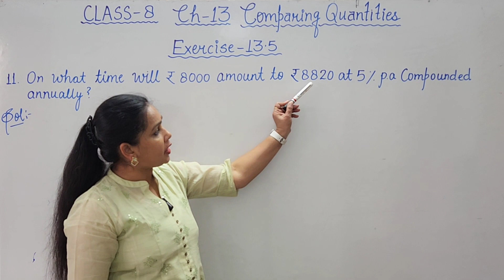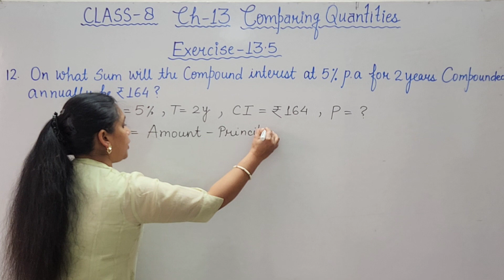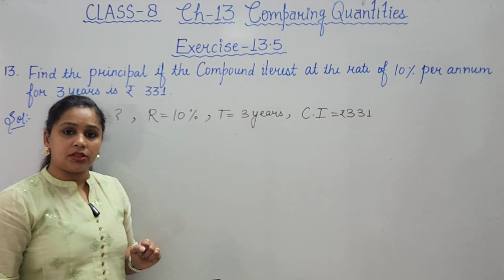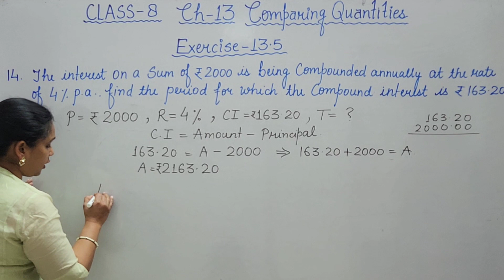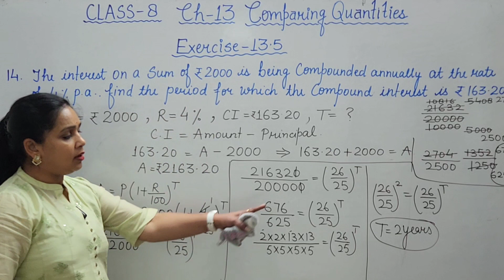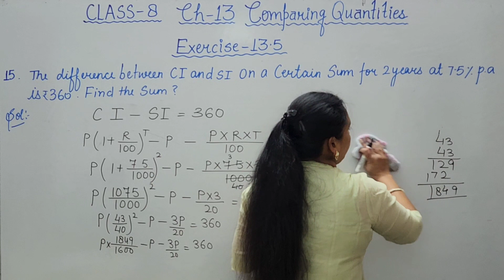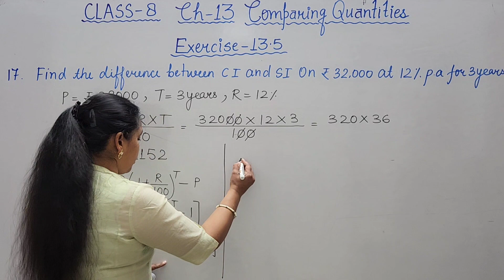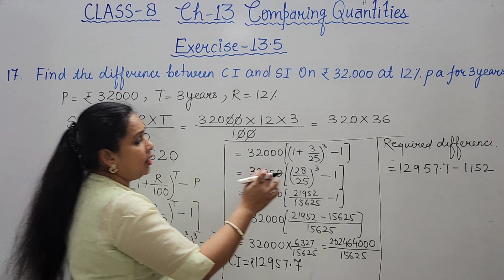Comparing Quantities Class 8 | Ex. 13.5 Q11-17 | Cambridge I Did It Mathematics | Anupama Rathi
Comparing Quantities Class 8 | Ex. 13.5 Q11-17 | Cambridge I Did It Mathematics | Anupama Rathi  Education

Welcome to Anupama Rathi Education, your go-to destination for comprehensive math tutorials! In this video, we dive into Class 8 Mathematics, specifically focusing on Chapter 13 - "Comparing Quantities." We'll be solving Exercise 13.5, addressing Questions 11 to 17.

📘 Cambridge I Did It Mathematics Series
Explore the rich content from the Cambridge I Did It Mathematics series, designed to enhance your understanding of mathematical concepts.

🔍 Key Topics Covered:

Methods for Comparing Quantities
Detailed Solutions for Questions 11 to 17
👩‍🏫 About the Instructor:
I'm Anupama Rathi, your guide in the world of mathematics. With a passion for teaching, I aim to make complex topics accessible and enjoyable for students.

23:55 Q 15 The difference between CI and SI on a certain sum for two years at 7.5% P.A is Rs 360.  find the sum?
00:51 Q 11 In what time will Rs 8000 amount to Rs 8820 at 5% p.a. compounded annually.?
04:56 Q 12 On what sum will the compound interest at 5% p.a for two years compounded annually be Rs 164?
11:02 Q 13 Find the principal if the compound interest at the rate of 10% per Annum for 3 years is rupees 331?
15:34 Q 14 The interest on a sum of Rs 2000 is being compounded annually at the rate of 4% p.a. Find the period for which the compound interest is 163.2?
32:57 Q 17 Find the difference between CI and SI on rupees 32000 at 12% per annum for 3 years?

Happy learning!
Anupama Rathi 🌟

Feel free to customize the description according to your preferences and add any additional details or links you find relevant.